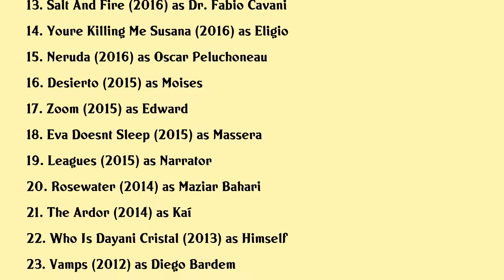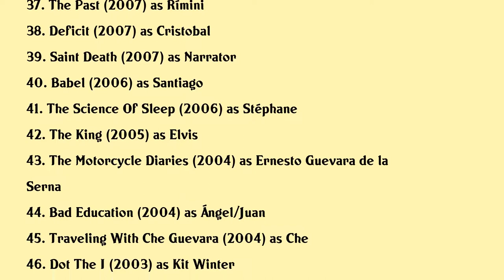Gael García Bernal Movies list Gael García Bernal| Filmography of Gael García Bernal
Gael García Bernal Full Movies List Filmography of Gael García Bernal

Latest movies of Gael García Bernal are:

1. Old
2. Z
3. Cassandro
4. Wasp Network
5. Ema
6. It Must Be Heaven
7. The Kindergarten Teacher
8. Museo
9. The Accused
10. Coco
11. If You Saw His Heart
12. Dantes Lunch
13. Salt And Fire
14. Youre Killing Me Susana
15. Neruda
16. Desierto
17. Zoom
18. Eva Doesnt Sleep
19. Leagues
20. Rosewater

Complete list of movies acted by Gael García Bernal are in this video.

Please Comment down your favorite movie of Gael García Bernal